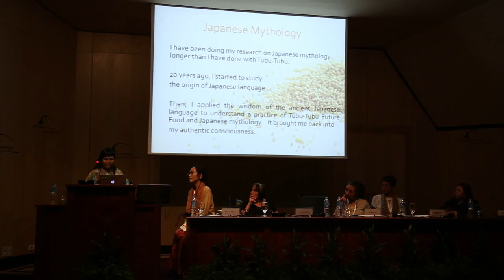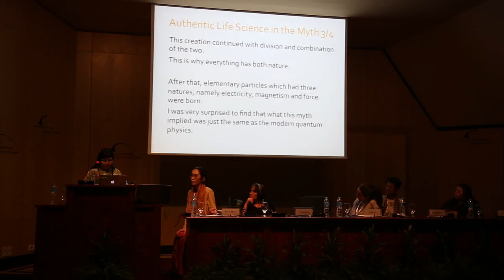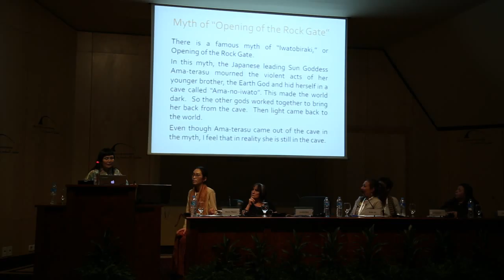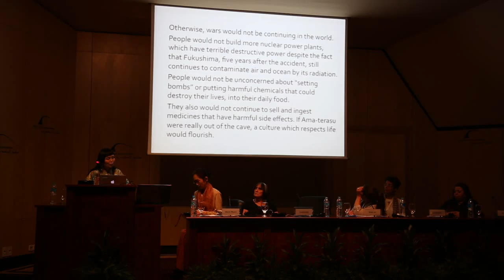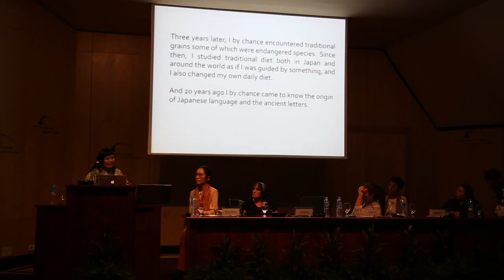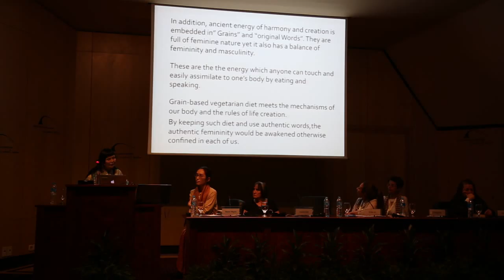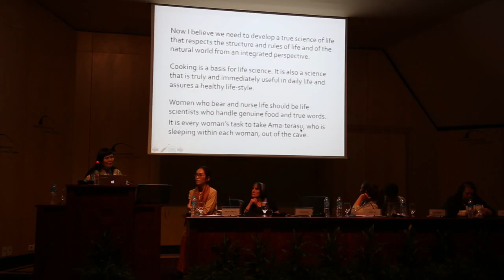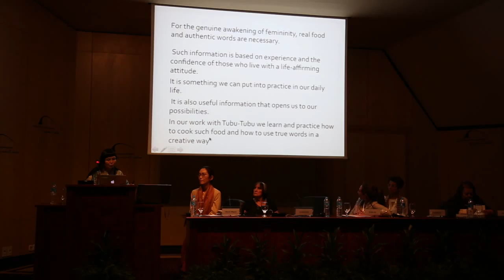Panel 11 - Archetypes and Shift of Consciousness -Yumiko Otani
Yumiko Otani : Ancient Japanese ways of knowing and being
Yumiko Otani, Tubu-Tubu Food Designer, and The founder of Tubu-Tubu Future Food. Yumiko is a pioneer in the field of designing cooking for health and creating a clear mind. With “Be the New You!” as her theme, she has been supporting people’s awakening through a seminar on food and awareness by her unique three dimensional method that resonates with the five senses. She administers the traditional grain restaurant BUONA! TUBUTUBU and Tubu-Tubu Café in Waseda, Tokyo. She has created more than 3000 recipes and has published more than 40 publications including THE POWER OF GOHAN: The Secret of Japanese Food and Diet for Your Body, Spiritual Health, Beauty, and a Long Life (English Edition). She founded the internet radio show “Be the New You!” which is gaining popularity by the light, energetic and eye-opening talk. She is a Vegetarian Master accredited by the Japanese Society for Vegetarian Research.